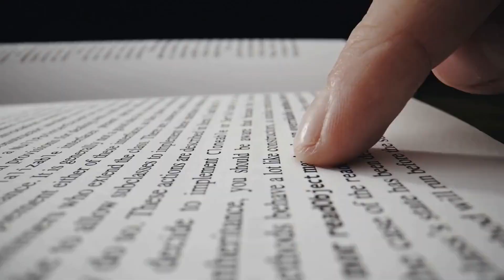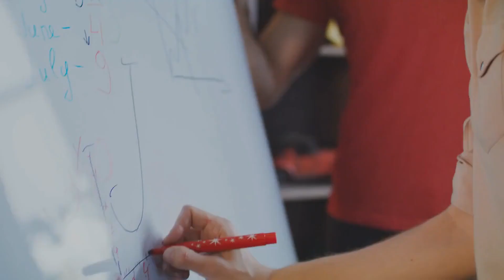The 100 Absolutely Unbreakable laws by Brain Tracy - Book review